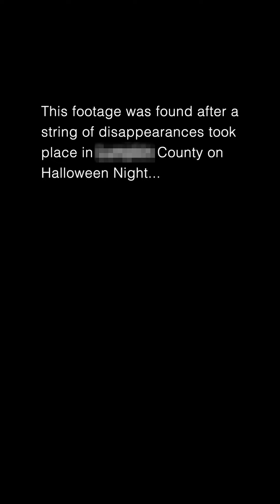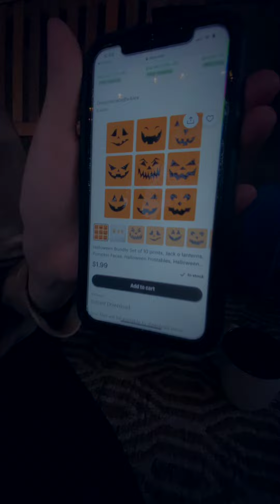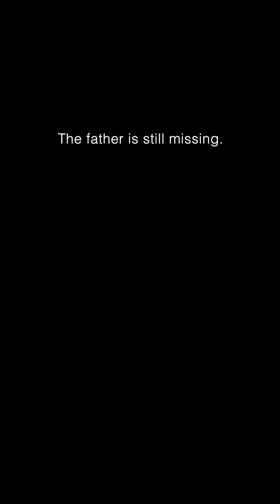Halloween Bigfoot Attack (Sasquatch Attacks Family) | Vertical Horror Short Film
Found Footage of a young married couple and their newborn baby carving their Jack-O-Lantern on Halloween Night. Watch until the end to see video evidence of a Sasquatch like creature attack.